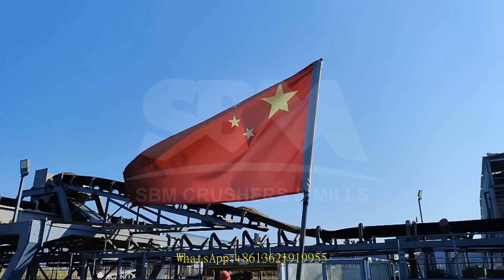barite crusher and grinders in usa